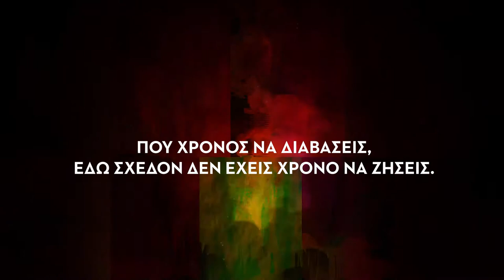Θωμάς Μοσχόπουλος - Φαρενάιτ 451